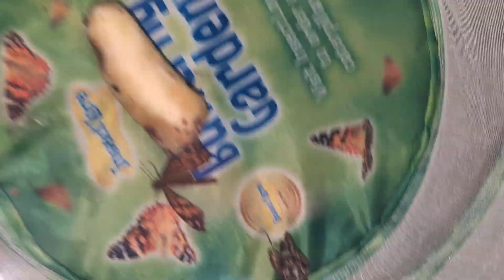turning my bedroom into a butterfly farm